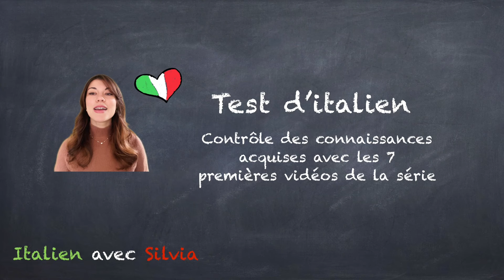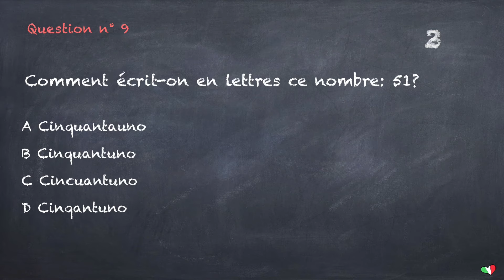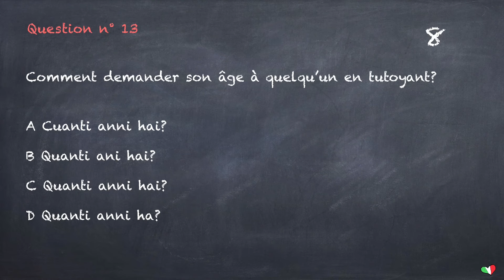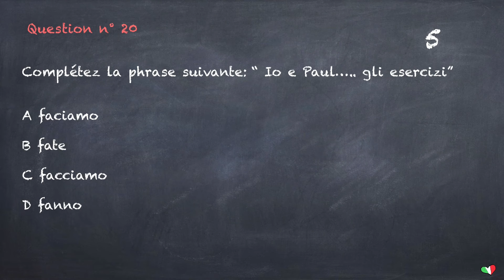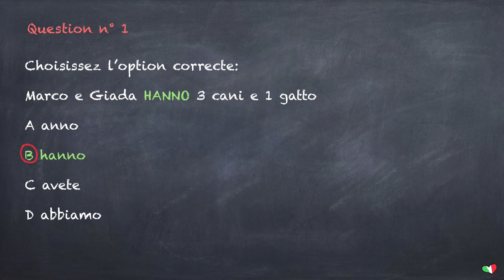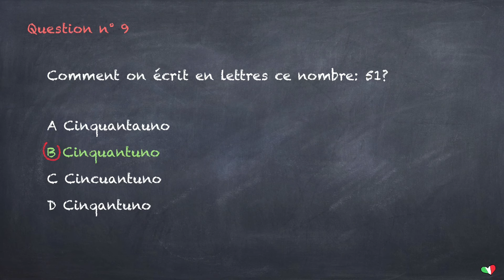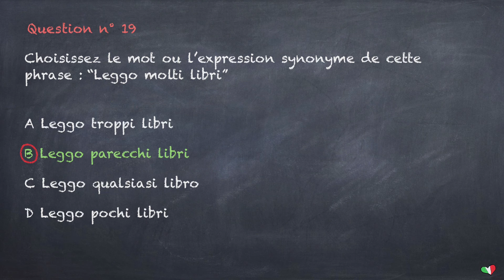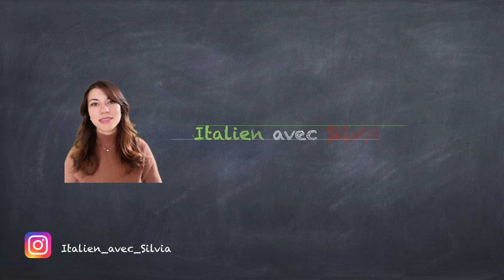🇮🇹 Test ton niveau d’italien - Leçons 1 à 7 de la série pour débutants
Ciao a tutti, e benvenuti o bentornati nel mio canale!

Aujourd'hui on se retrouve pour une nouvelle vidéo de ma série pour apprendre l'italien en 14 jours. Cette fois-ci, ce ne sera pas une leçon, mais un test pour évaluer votre niveau!

Nous allons réviser et contrôler que vous maîtrisez déjà les bases acquises lors de la série! (Cours d’italien pour débutants de 1 à 7)

LES LIVRES QUE JE VOUS RECOMMANDE ET QUE J’UTILISE POUR MES COURS :

📚 Grammatica pratica della lingua italiana
📖 Le petit guide de survie en Italie
📙Grammatica avanzata della lingua italiana